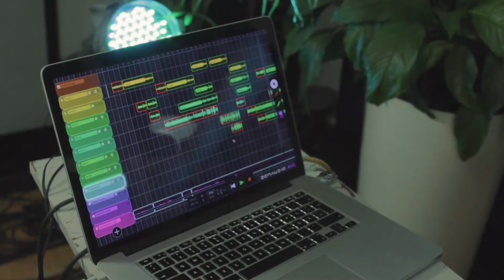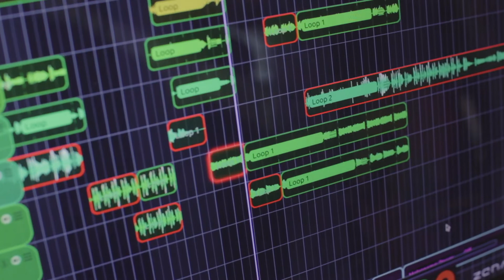zenAud.io Sessions | Klaramek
We invited Swedish songwriter Klaramek to our Berlin office to give ALK2 a spin. After getting to grips with the software she performed this wonderful piece for us. Take a look!

zenAud.io makes ALK, the software looper that knows your arrangement. We’re a small company with big ideas, based at NoizeFabrik in Europe’s creative capital: Berlin. And we’re not just programmers and designers, but musicians ourselves who like playing the guitar as much as using computers and synths.